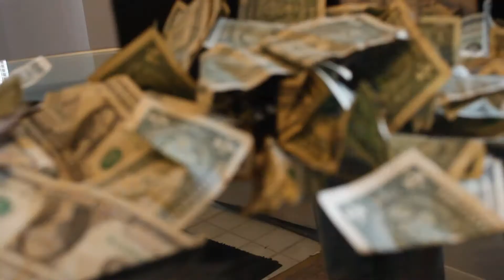I.S.H. - Weedman Knots